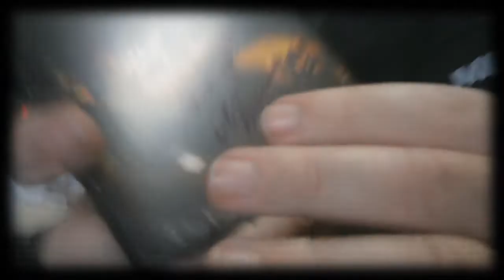Paul Gilbert - Six Billion People - Teste V-Picks - Marcos De Ros - Márcio Bueno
Teste Com a Palheta V-Picks (Prêmio do Concurso V-Picks - Marcos de Ros)
Faça Contato Pelos Links Abaixo: